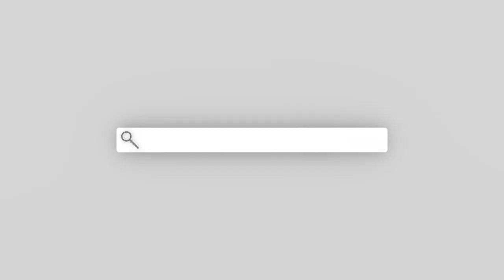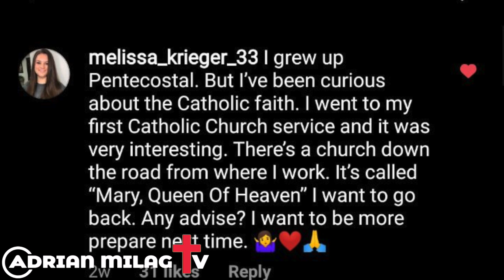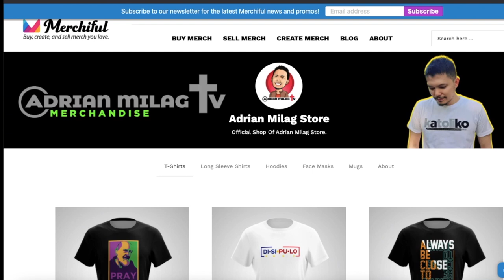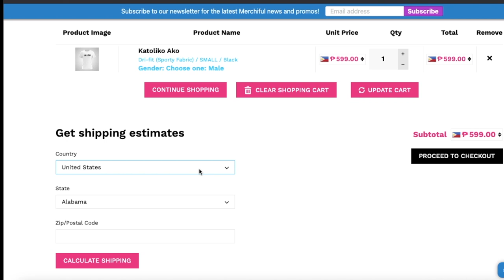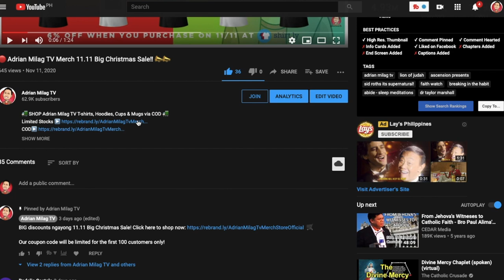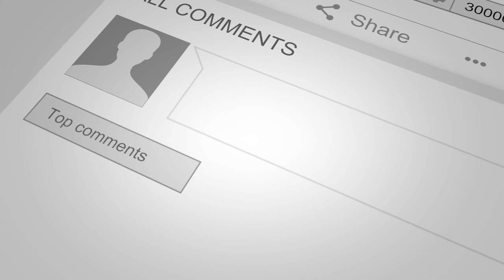💥Gumaganap Na JESUS Sa @TheChosenSeries Ay Isang PROUD CATHOLIC?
Open the following link to find out more about Jonathan roumie subject, you need

Our video is all about Jonathan roumie subject valuable information, but we   try to cover the topics:
-Jonathan roumie divine mercy
-jonathan roumie catholic
-jonathan roumie religion

"jonathan roumie" is a trending search phrase, and I wish you enjoyed this YouTube video.

We have collected all the knowledge and experience from experts regarding this subject, so please continue reading and seeing this video to find out more about Jonathan roumie religion.

We wish that you liked our video and you obtained a whole lot from it.

ask 4 favors:
4. Comment or Leave a message.

GIVING

✅UNIONBANK:
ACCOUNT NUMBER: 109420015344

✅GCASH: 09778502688